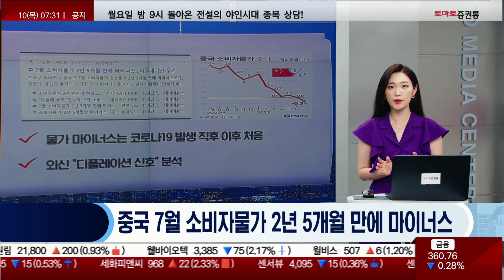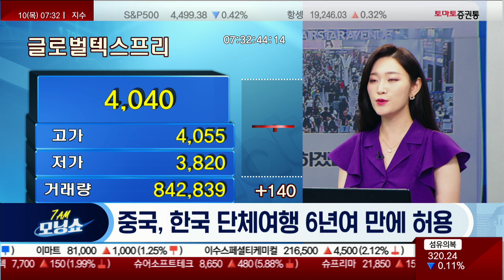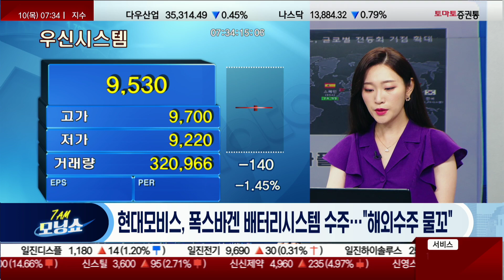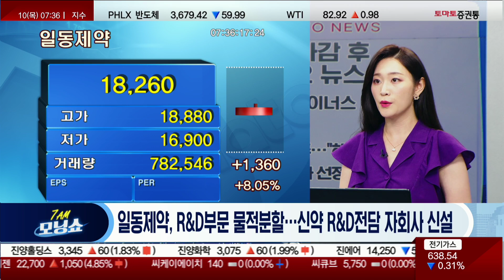중국 7월 소비자물가/중국 한국 단체여행/현대모비스/방사청/일동제약/위메이드 [마켓콕헤드라인_모닝쇼]